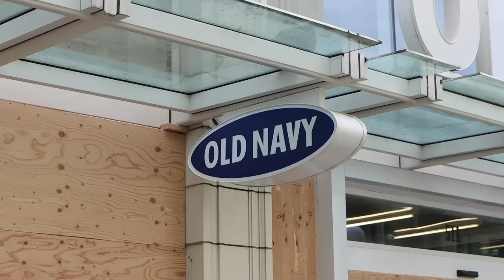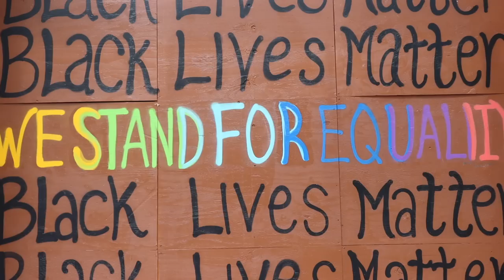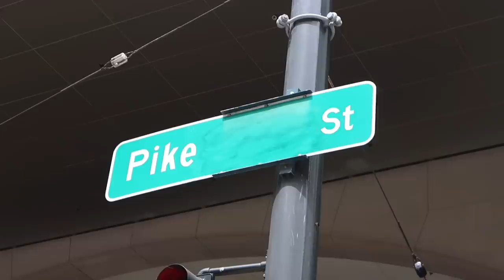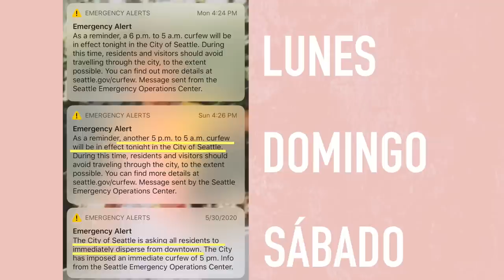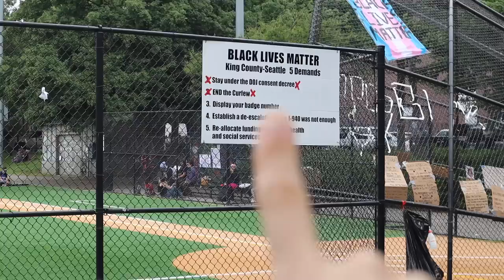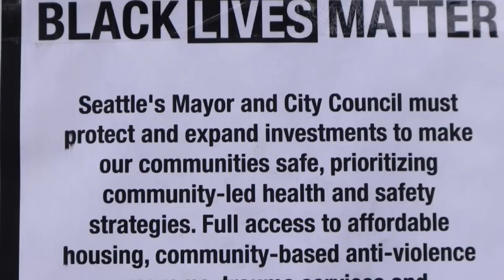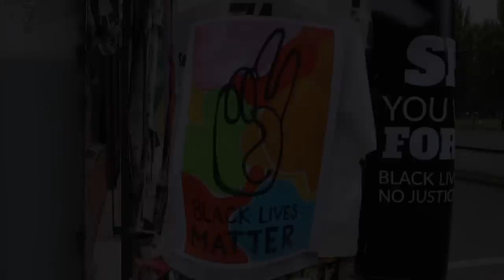protestas en estados unidos 2020 | Raque Late Vlogs